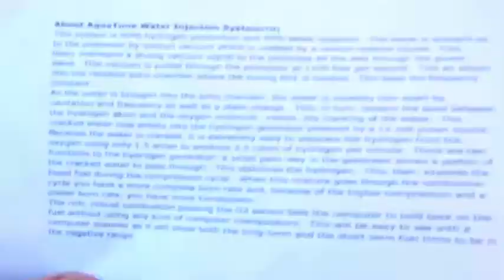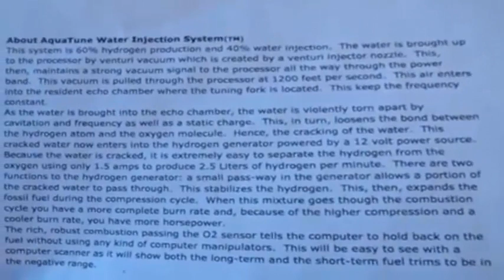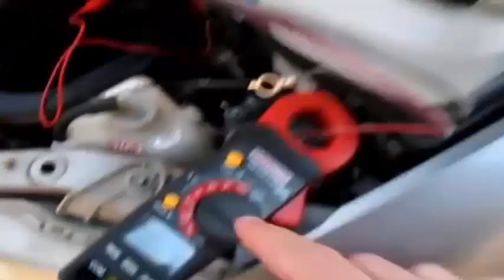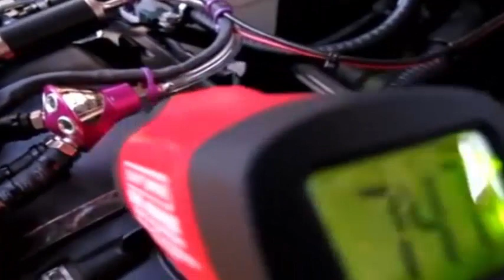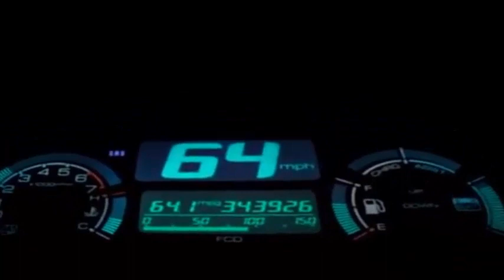Mengenal Aquatune HB Sistem Injeksi air dan hidrogen untuk Mobil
Dalam video ini, kita akan membahas Aquatune HB, sebuah sistem injeksi air dan hidrogen yang berbeda dari yang lain. Dengan jaminan keuntungan efisiensi bahan bakar sebesar 25%, Aquatune HB telah diuji selama 2 bulan terakhir dan kami akan membagikan pengalaman penggunaan serta bagaimana sistem ini bekerja.